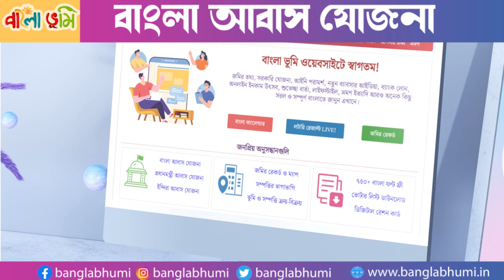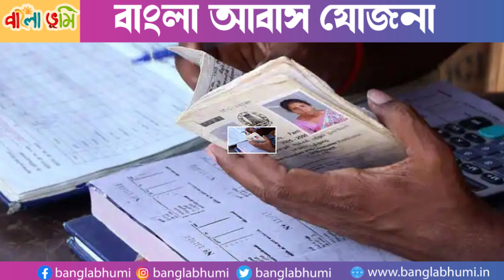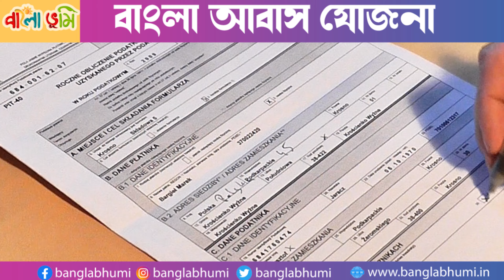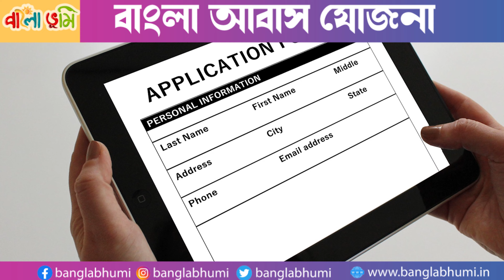2024 বাংলা আবাস যোজনা আবেদন পক্রিয়া | 2024-25 Bangla Awas Yojana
বাংলা আবাস যোজনা কি? বাংলা আবাস যোজনা আবেদন পক্রিয়া, কারা পাবেন এর সুবিধা? জানুন সবকিছু এখানে 👇

বাংলা ভূমিঃ জমির তথ্য, সরকারি যোজনা, আইনি পরামর্শ, নতুন ব্যাবসার আইডিয়া, ব্যাংক লোন, অনলাইন ইনকাম উৎসব, শুভেচ্ছা বার্তা, লাইফস্টাইল, ভ্রমণ ইত্যাদি আরও অনেক কিছু সরল ও সম্পূর্ণ বাংলাতে জানুন এখানে।

বাঙালিদের জন্য - সব কিছু বাংলাতে বাংলা Bengali Bangla বাংলা যে আমাদের ভালোবাসা।

About: Bangla Bhumi is one of the biggest Bangla websites in India. We cover various topics about Government Schemes, New Business Ideas, Land Records, Property laws and guides, Agriculture, Lifestyle, Health, Money & Finance, and other information in Bangla.